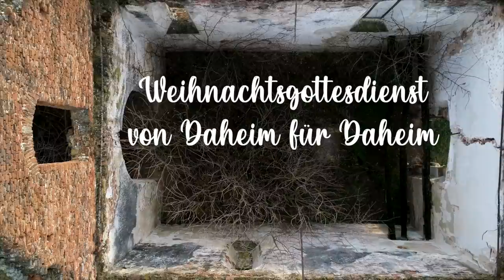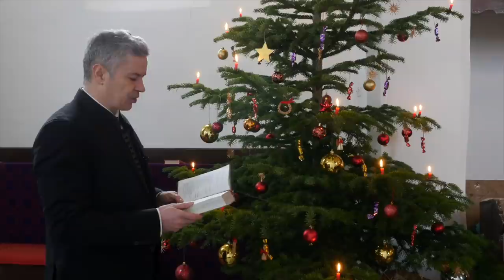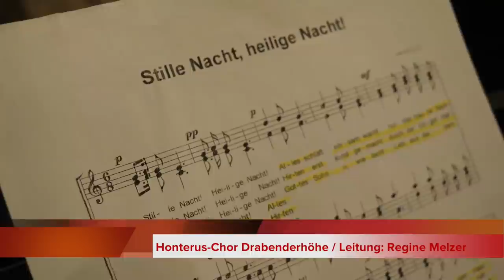Weihnachtsgottesdienst von Daheim für Daheim 2021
Weihachtsgottesdienst aus der evangelischen Kirche in Törnen mit vier Pfarrern aus Siebenbürgen: Alfred Dahinten, Dietrich Galter, Michael Reger und Klaus Untch.

Aus Deutschland bringen sich ein Bläser-Sextett des Kreisverbandes Nürnberg und der Honterus-Chor Drabenderhöhe unter der Leitung von Regine Melzer ein.

Den Gottesdienst eröffnet und schließt Bischof Reinhart Guib, der Bundevorsitzende des Verbandes der Siebenbürger Sachsen, Rainer Lehni, grüßt aus Drabenderhöhe mit einer weihnachtlichen Botschaft.

Es predigt Pfarrer Klaus Martin Untch aus Hermannstadt. Den Pfarrerchor leiten Alexandra und Adrian Pamfilie.

Für den Film und Schnitt des Gottesdienstes zeichnet sich der Mühlbacher Film- und Musikproduzent Eduard Schneider verantwortlich. Die Aufnahmen in Deutschland wurden von Hermann Depner und Günther Melzer realisiert.

Dieses Projekt wird zum Teil vom Kulturwerk der Siebenbürger Sachsen e. V. gefördert, aus Mitteln des Bayerischen Staatsministeriums für Familie, Arbeit und Soziales.

Premiere: Heiligabend, Freitag, 24. Dezember, um 14.00 Uhr